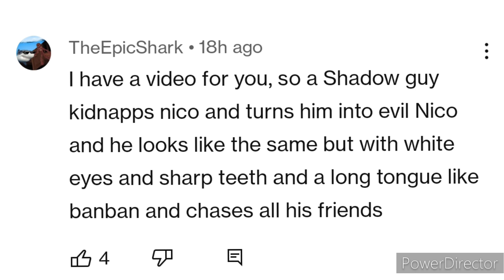This guy Stole My comment.